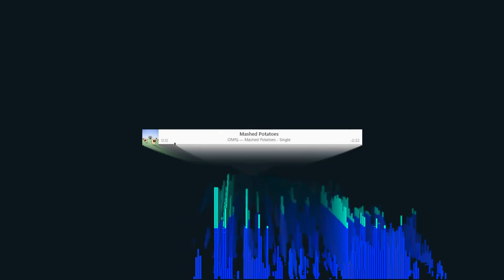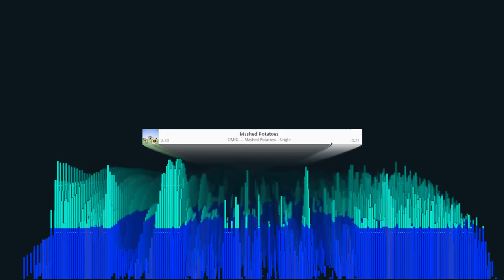OMFG - Mashed Potatoes